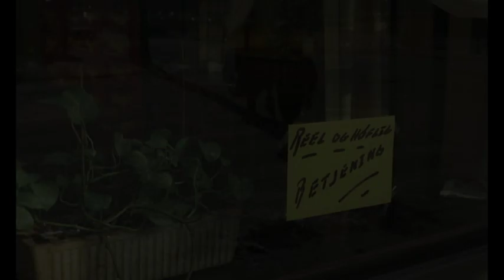Man sku' være noget ved musikken (1972) - Så lad mig få en øl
Se danske film i fuld længde på Nordisk Films online streamingtjeneste Dansk Filmskat
Man sku' være noget ved musikken (1972)

Instruktør:
Henning Carlsen

Handling:
Den stemningsfulde Café Strudsen på Nørrebro er samlingspunkt for en farverig samling skæbner. Bag disken er der servitricen Caja og overtjeneren Søren. Ved flyglet sidder Lasse, og stamgæsterne tæller blandt andet slagteren Sven og vinduespudseren Ib, som drømmer om henholdsvis et liv som operasanger og Caja. Ansatte og gæster deler drømmen om at åbne deres eget sted - langt fra Strudsens sure vært.

Medvirkende:
Karl Stegger, Otto Brandenburg, Birgitte Price, Jesper Langberg, Lone Lindorff, Ingolf David, Lene Vasegaard